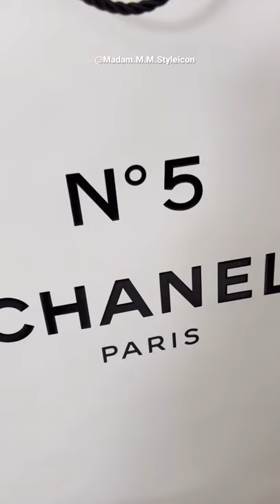DAY 30 - VLOGMAS 2021: CHANEL ADVENT CALENDAR | DAY 30-N°5 THE BODY CREAM 6G ℳ𝒶𝒹𝒶𝓂 ℳ.ℳ ♛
519 | DAY 30 - VLOGMAS 2021: CHANEL ADVENT CALENDAR | DAY 29-THE PIN ℳ𝒶𝒹𝒶𝓂 ℳ.ℳ ♛

⏱𝚃𝚒𝚖𝚎𝚜𝚝𝚊𝚖𝚙
0:00​ Introduction
0:05 CHANEL ADVENT CALENDAR 2021
0:25 DAY 30-N°5 THE BODY CREAM 6 G
Moisturising body cream scented with the notes of N°5.
0:51 Please LIKE & SUBSCRIBE and follow me on IG @madam.m.m.styleicon @M.M.Styleicon

Showed items:
Chanel Sublimage

Love, 𝑀𝑀
❤︎ LET’s SOCIALIZE!

CHANEL Beautè:
Sublimage Foundation
Makeup cleanser
Face scrubs
᯽ MOMMESILK:
 ᯽Facetory Ambassador:
᯽ ROSE FOREVER NEW YORK
᯽ Invest with ACORNS!
᯽ Pi (π) a new digital currency by Stanford PhDs. use my code (MMS1021).
᯽ Free stock! Join Robinhood.